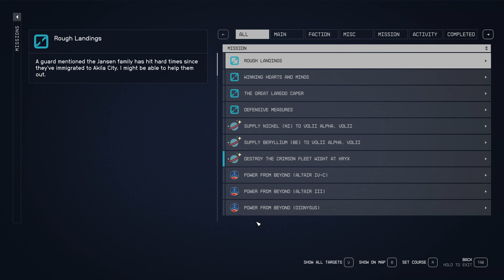Starfield Part 42 PC 4K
Starfield is a 2023 action role-playing game developed by Bethesda Game Studios and published by Bethesda Softworks.In the game, the player character joins a group of space explorers who must venture to various corners of the galaxy to acquire mysterious artifacts. The game features an open world in the form of an area within the Milky Way galaxy, containing both fictional and non-fictional planetary systems.

Starfield takes place in a space-themed setting, and is the first new intellectual property developed by Bethesda in 25 years.It was described by director Todd Howard as "Skyrim in space". Like Bethesda's previous games, it was powered by the Creation Engine, though it was heavily modified to accommodate the game's procedural generation system. Active development of the game started following the release of Fallout 4 in 2015.

Announced in 2018, Starfield was delayed several times. The game was released for Windows and Xbox Series X/S on September 6, 2023. It received generally positive reviews from critics, with particular praise for its open world, setting, and soundtrack, though its story and exploration were divisive.

Starfield is an action role-playing video game. The player can switch between a first-person and third-person perspective at any time. The game features an open world in the form of an area within the Milky Way galaxy, containing both fictional and non-fictional planetary systems. The player is able to land on more than 1,000 planets and an unspecified number of moons and space stations. The majority of the landscapes within the game were procedurally generated, depending on the star of its system and its atmosphere, as well as locations of interest as the player approaches a planet, with modified and handcrafted content developed around them. The largest city in the game, New Atlantis, is the largest fictional city Bethesda has developed.As the player explores the game world, they encounter various non-playable characters (NPCs), some of whom have the option to join the player's crew. Such NPCs may aid the player in combat, carry items, speak to other NPCs on the player's behalf during confrontations, and comment on choices the player makes.The player may station crew members at any of their constructed outposts. Each companion character has their own unique skills and abilities. Some recruitable NPCs can be romanced by the player.

At the start of the game, the player can customize their character, a silent protagonist. This includes choosing their body type, appearance, facial features, background, and traits. Choosing the background of the player character unlocks three starting skills.As the player progresses, they will unlock additional traits which can aid or hinder them. For instance, the Introvert trait grants the player more endurance when travelling alone, but reduces their endurance when travelling with a companion. Traits are removable through quests or certain actions.As the player progresses, they gain experience and level up, allowing them to unlock abilities found in five distinct skill trees: Physical, Social, Combat, Science, and Tech. Each skill can be ranked up by completing related challenges.A variety of firearms, explosives, and melee weapons can be used to defeat enemies. Most weapons are customizable via attachments. Equipping a telescopic sight enhances a weapon's accuracy while equipping a suppressor can engender a stealth-oriented playing style.The player is additionally able to equip various jetpacks (called "boost packs"), which aid the player in both combat and the traversal of impassable or challenging environments. When landed on a celestial body, the gravitational force acting upon the player varies depending upon the body's mass. This can affect combat.

Prior to landing, the player can scan planets and asteroids to view their natural resources, such as iron or lithium.These must be extracted or harvested to fulfill many crafting recipes.Outposts can be erected by the player, which can serve as homes or facilitate resource-extraction operations. The player can install laboratories in their outposts to research craftable items and upgrades, which are sorted into five categories: Pharmacology, Food & Drink, Outpost Development, Equipment, and Weaponry.Outposts can be constructed in either first-person perspective or isometric perspective.